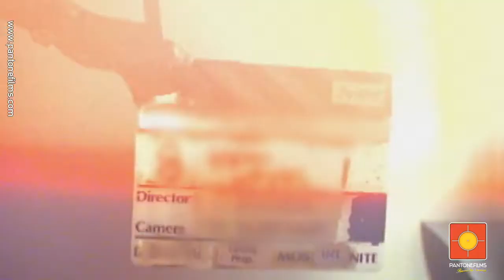💣Cabina de Mensajes I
Cabina de Mensajes BOXCRAZY
armamos nuestra cabina de mensajes en tu fiesta, entras dejas un mensaje
y sobre la misma fiesta te editamos un video super divertido como este.
Reserva tu fecha con tiempo.

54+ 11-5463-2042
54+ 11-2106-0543